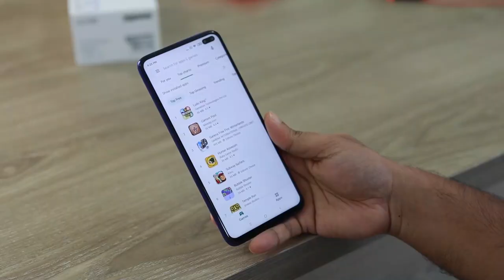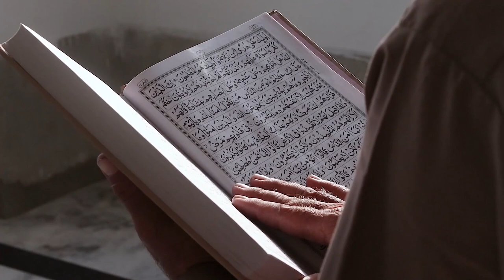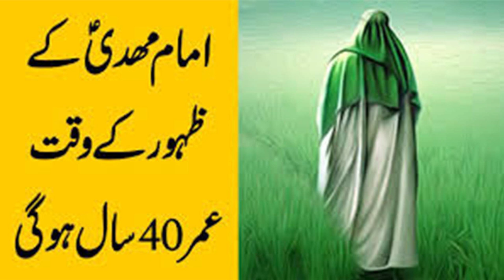The Imam Mehdi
who is Imam Mehdi | Huge Sign Of Imam Mehdi | The true Nature of Imam Mehdi | The Arrival Of Imam Mehdi ( Big Signs ) | When will Imam Mehdi Come Sunni | Who is Imam Mehdi according to Quran | Imam Mahdi Sign 2022 | How Close The Time Of Imam Mehdi Is | Imam Mahdi Ka Zahoor in Urdu | Imam Mehdi ki Pehchan | Imam Mehdi kab Aayenge | Is Imam Mehdi Already Here | Imam Mehdi and the liberation of Palestine | Will Imam Mehdi Come before Dajjal